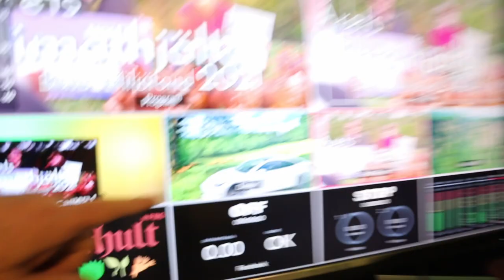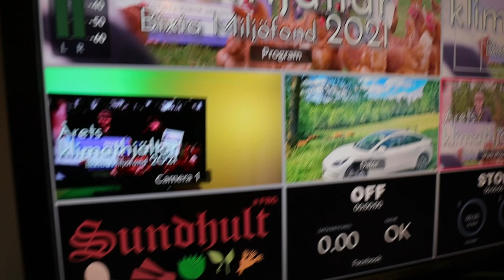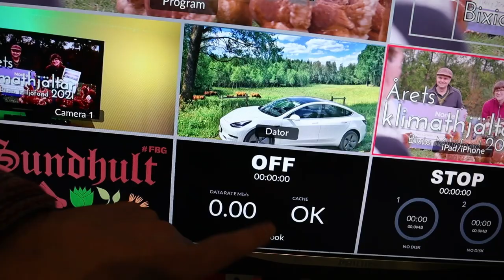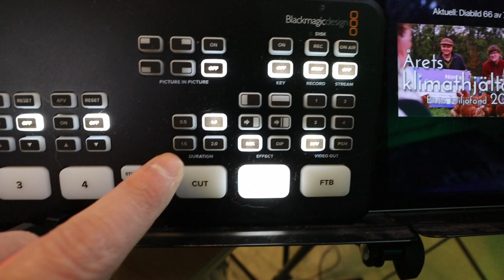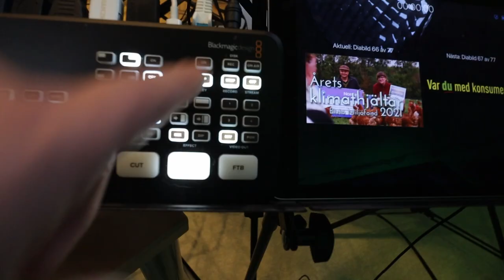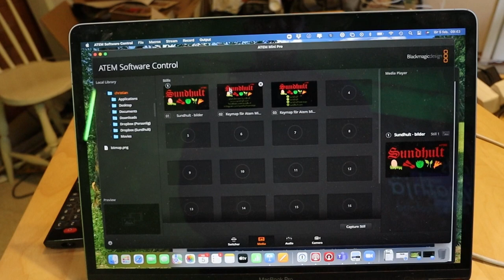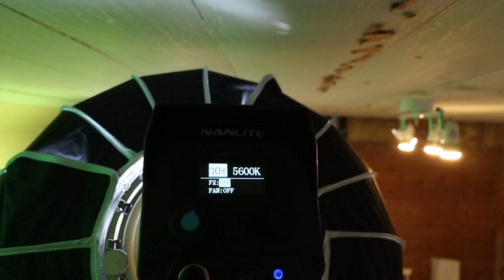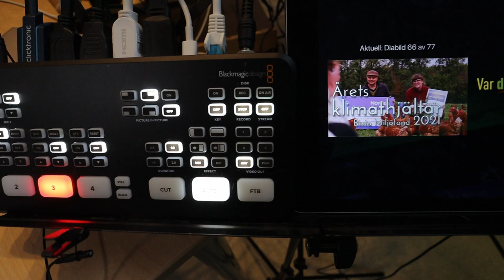Så bygger du din egen Youtube-studio eller hemmastudio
Nu har vi test kört utrustningen till vår Youtube-studion som vi håller på att fixa här hemma.

Vi tänkte att du kanske är nyfiken vad vi har idag..

-  Blackmagic ATEM Pro Mini som bildmixer
- GoPro Hero9 som kamera
-  Finlux 50" som TV i bild
- Philips 328P6VU som multiview-skärm
- iPad med lightning till HDMI för att köra presentation på
- HDMI-splitter för att få bild från iPad till både bildmixern och TV
- Nanlite Forza 60B som keylight
- Nanlite Softbox 60 till keylight
- Weeylite RB9 som fill light
-  Nanlite PavoTube II 6C som bakgrundsljus för att färga väggen

Många av prylar hittar du på Webhallen eller Kjell & Co. Om du handlar från dem, använd gärna dessa länkar så får vi en lite peng också. Vore en trevlig gest om du uppskattar våra filmer:

Studion tänker vi använda för att göra filmer som passar för presentation, och när vi håller distansföredrag från Sundhult.

Som Christian berättar i filmen är uppställningen temporär för att se att allt fungerar. Rummet som prylarna befinner sig i håller på att renoveras.

Nu vet vi att allt fungerar bra och vi vet på ett ungefär hur vi vill ha det.